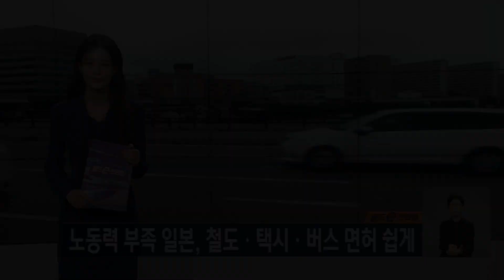일본, 철도·택시·버스 면허 쉽게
2.일본입니다.

일본 정부가 일손 부족 심화로 교통수단 운행 인력이 감소하자 일부 면허의 취득 요건 완화를 추진하기로 했습니다.

철도와 택시, 버스 면허 문턱을 낮춰서 인력 공급을 보다 더 늘리겠다는 것인데요.

철도의 경우 운전면허 취득 가능 연령을 현행 '20세 이상'에서 '18세 이상'으로 낮추는 방안을 검토하기로 했습니다.

또, 택시와 버스 운전에 필요한 '2종 면허' 학과 시험을 일본어뿐만 아니라 한국어 등 20개 외국어로도 볼 수 있게 하기로 했는데요.

외국인 노동인력을 늘리기로 하면서 취한 조치이기도 합니다.

다만, 지역에 따라 외국인 거주 상황을 검토해 일본어 외 어떤 언어로 된 시험지를 준비할지 결정하게 됩니다.